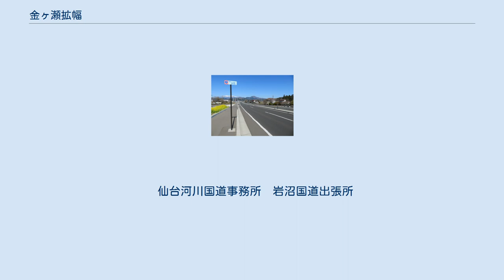金ヶ瀬拡幅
金ヶ瀬拡幅（かながせかくふく）は、宮城県刈田郡蔵王町から柴田郡大河原町に至る国道4号の改良事業である。
 宮城県刈田郡蔵王町宮海道東堀添付近 宮城県白石市から仙台市の国道4号で唯一の2車線区間である、刈田郡蔵王町向山交差点（宮城県道25号岩沼蔵王線の交点）から大河原町金ヶ瀬交差点（仙南運転免許センター入口の交点）が3.7km残っており、渋滞を引き起こすボトルネックとなっていた。
また、東北自動車道の白石インターチェンジから泉インターチェンジまでの区間は急カーブ急こう配が続く悪線形で、宮城県の東北自動車道で通行止めが最も多く、そのたびに国道4号の混雑が迂回車両によってさらに輪をかけて悪化し、地域住民の生活にも影響を及ぼしている。
全線の4車線化により通過速度の向上と追突や正面衝突といった重大事故の減少や、安定した交通量の確保などこれらの問題の解消が期待されている。
 これらの問題の解消が国道4号の2車線区間の混雑緩和のために2009年（平成21年）度に起点の刈田郡蔵王町宮から柴田郡大河原町金ヶ瀬までの3.7kmの4車線化が事業化された。
2004年（平成16年）3月に金ヶ瀬拡幅の終点である大河原町金ヶ瀬金ヶ瀬交差点から柴田バイパスの起点である大河原町新南交差点（宮城県道110号大河原高倉線との交点）までの1.0kmの4車線が完了した。
金ヶ瀬拡幅部分の工事は2009年（平成21年）9月より始まった。
工事は終点から籠石交差点（刈田郡蔵王町の北白川駅入口の宮城県道112号北白川停車場向山線交点）までの大河原工区とそれより西側の蔵王工区に分け、終点側から西側に工事が進められ、順次4車線化工事が完了し2018年（平成30年）11月18日に全区間4車線供用となった。
 仙台河川国道事務所　岩沼国道出張所